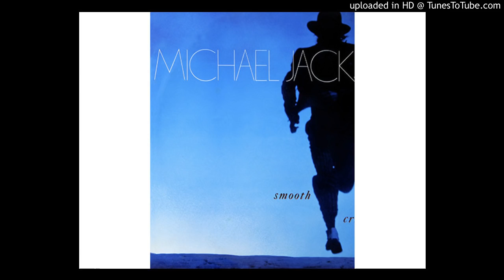smooth criminal but the last beat of each measure is missing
michael jackson
it's my birthday. here's a bonus video.